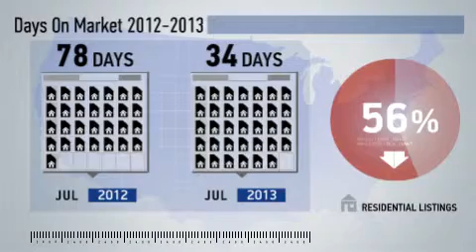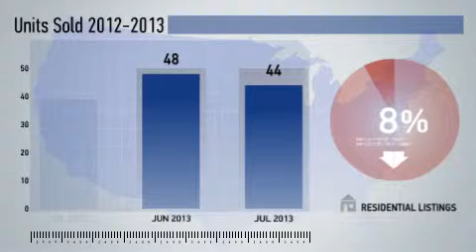Clarksburg Damascus Boyds,MD, Real Estate Market Update from NRT DC-Baltimore,July,2013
NRT DC-Baltimore Video Update recapping market activity within Clarksburg Damascus Boyds, MD, during the month of July, 2013